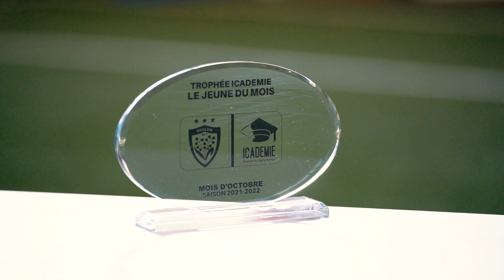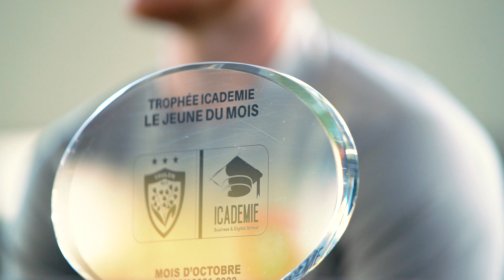ICADEMIE x RCT : Trophée jeune du mois d'Octobre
🗳️Vous avez élu Jules Danglot, Jeune du Mois d'Octobre Icademie 🔥

👏Il remporte donc le 𝗧𝗿𝗼𝗽𝗵𝗲́𝗲 𝗱𝘂 𝗝𝗲𝘂𝗻𝗲 𝗱𝘂 𝗠𝗼𝗶𝘀 de notre partenaire Formation.